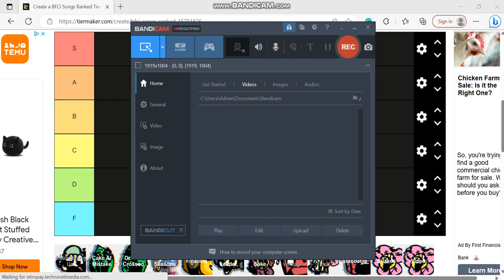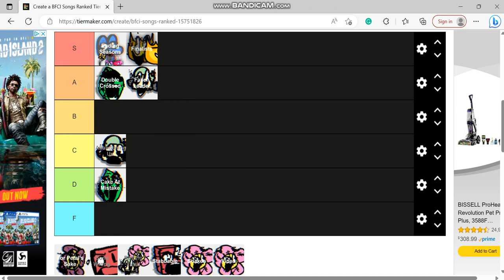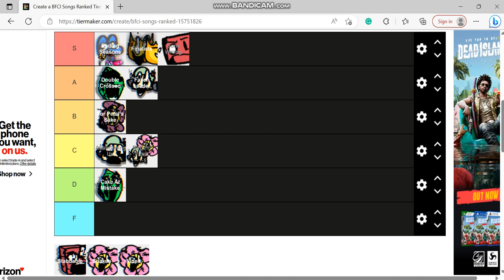All BFCI (V1) Song Ranked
All BFCI songs ranked in v1.
BFCI by @ZayDashAnimates

Thumbnail by @sans_thegod8895